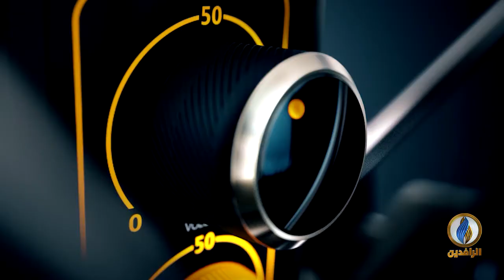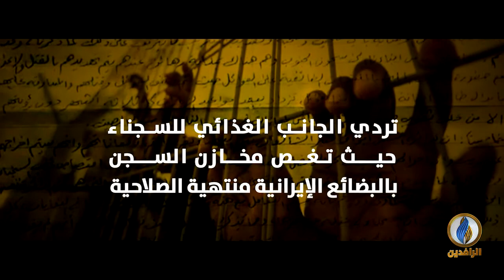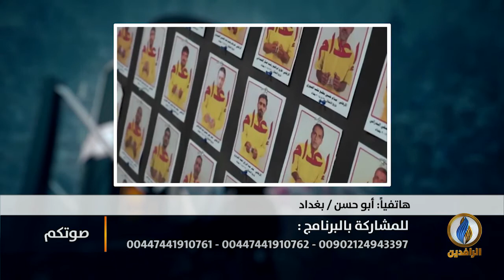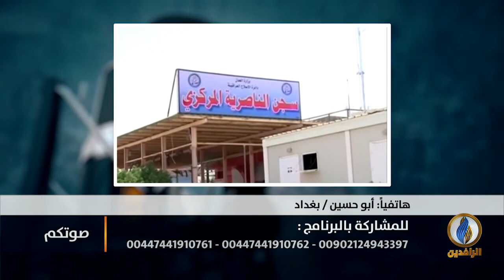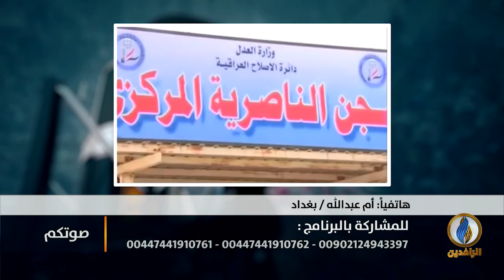صوتكم | زنازين الرعب والموت في العراق ، سجن التاجي إنموذجا